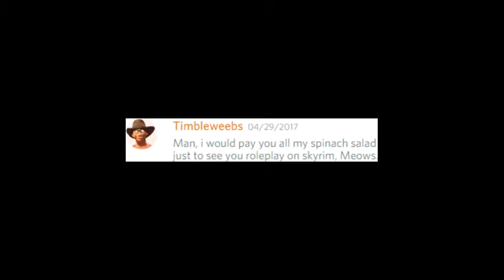MrMeows Roleplays Skyrim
And he forgets to record the game audio that goes with it.

Random Alternate Start is the most obvious mod. Other mods used include:
Difficulty for Everyone
Immersive Saturation Boost
Racials Redone
Real Wildlife Skyrim
Reduced Distance NPC Greetings
THS- Thirst Hunger Sleep

Recorded with OBS Studio, edited with VideoPad